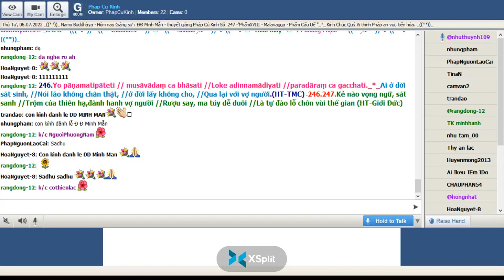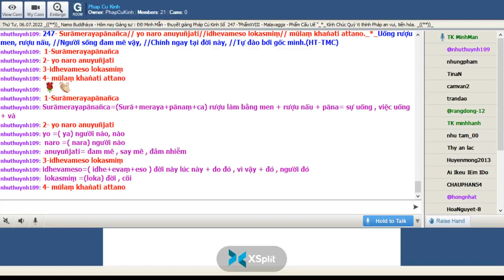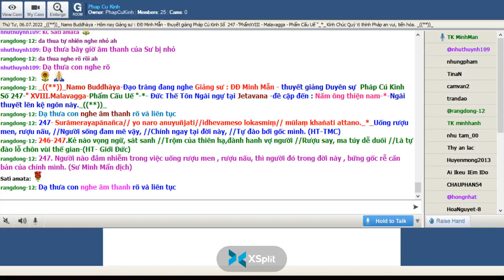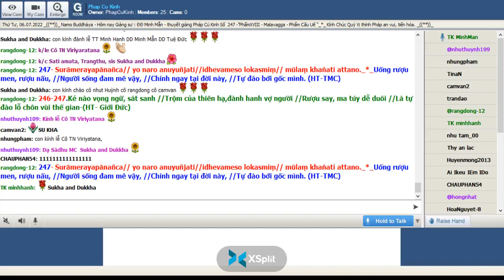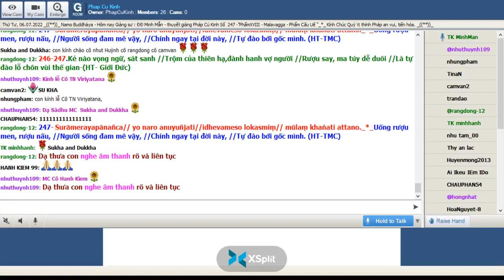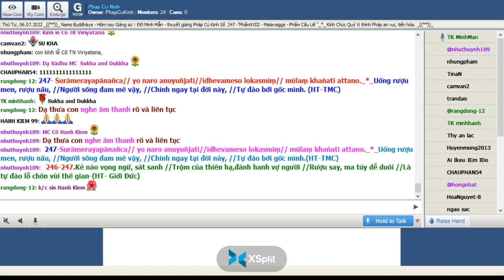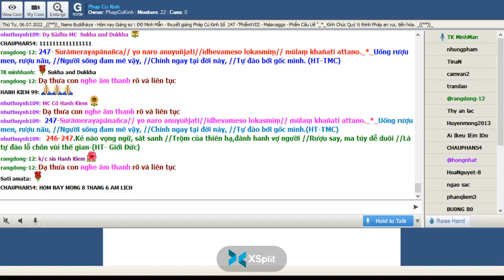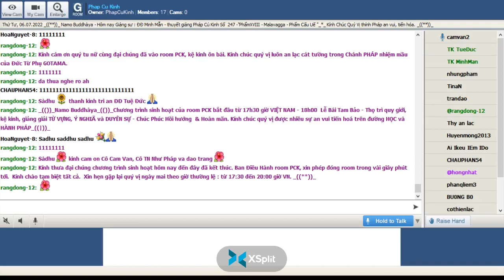06-07-2022- Room Phap Cu Kinh Thứ Tư.ĐĐ Minh Mẫn giảng Pháp Cú Kinh Số 247.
Phap Cu Kinh Thứ Tư July 06-2022.ĐĐ Minh Mẫn giảng từ vựng, ý nghĩa & duyên sự Pháp Cú Kinh Số 247-*--*---*--*-- Đức Thế Tôn Ngài ngự tại Jetavana -đề cập đến : Năm ông thiện nam " XVIII.Malavagga-Phẩm Cấu Uế " -*-